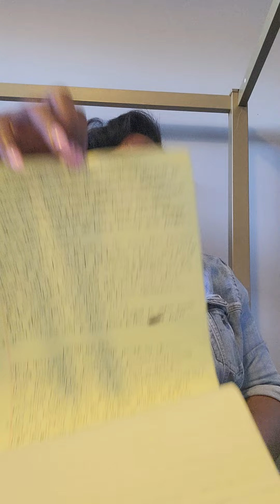5 STEPS TO GET IN RIGHT STANDING WITH GOD❤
SCRIPTURES
❤MALACHI 3:6-12
❤MATTHEW 6:1-4,6&8,14-15,17-23,25-34
❤ISAIAH 58:3-12

A MILLENNIUM WOMAN WALK WITH GOD